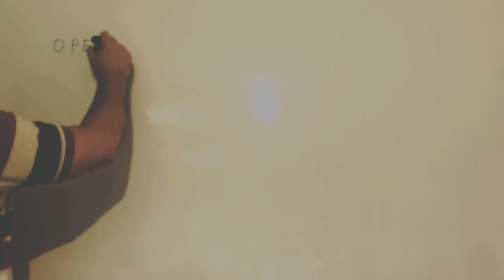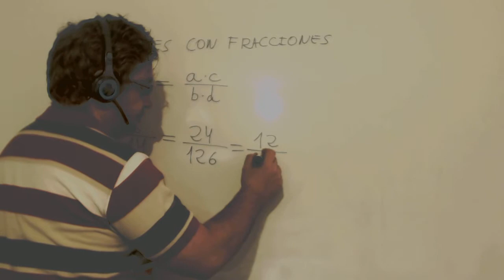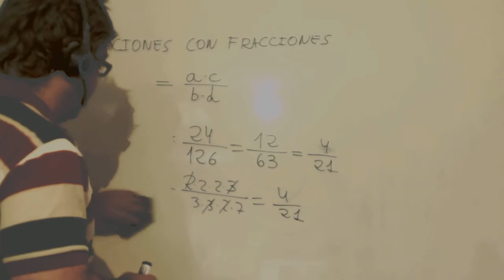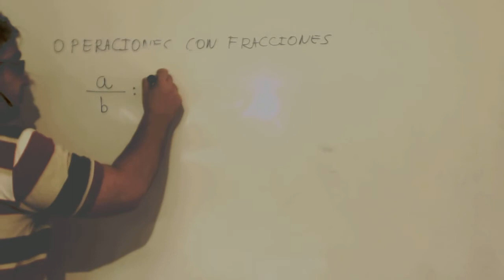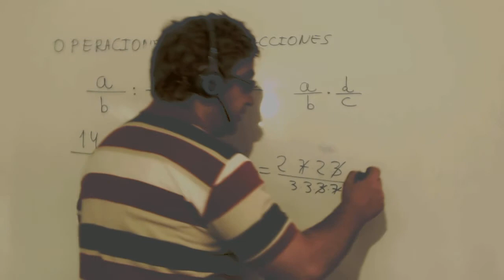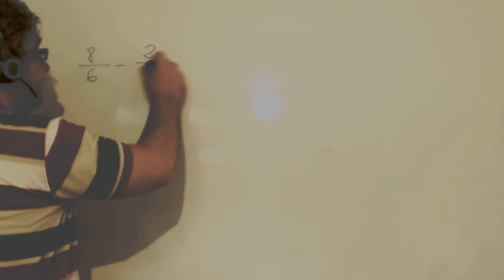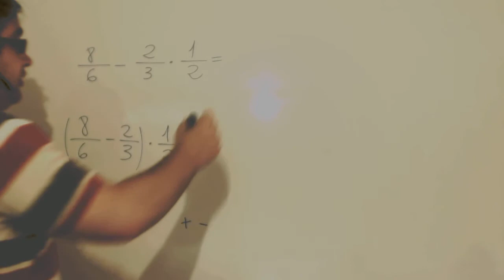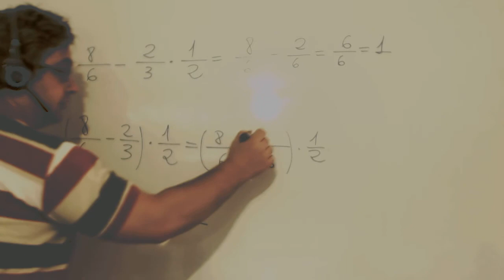Operaciones con fracciones 2º ESO Academia Usero Estepona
Operaciones con fracciones 2º ESO
Academia Usero en Estepona, el centro de formación con más vídeos en Internet del Mundo presenta: Operaciones con fracciones 2º ESO